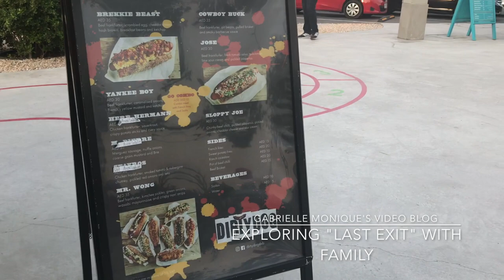PURE ECHINESS | GABRIELLE MONIQUE'S VBlog - Exploring "LAST EXIT" with Family